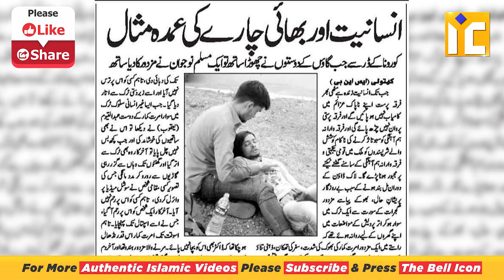Musalmano Tumhari Zimmedari | Gareeb Majdooron Ki Help Kijiye | Shaikh Sanaullah Madani